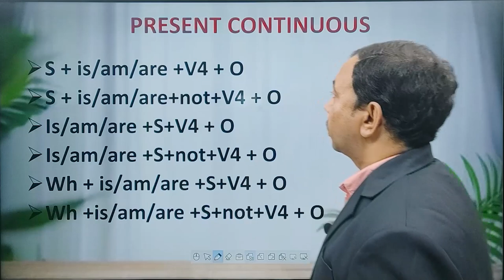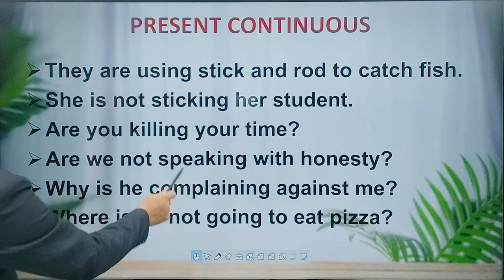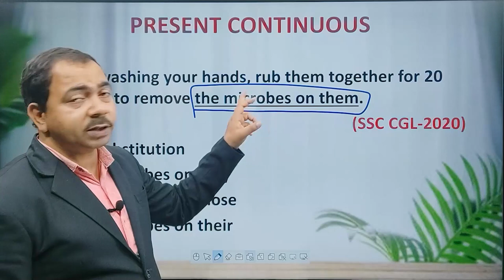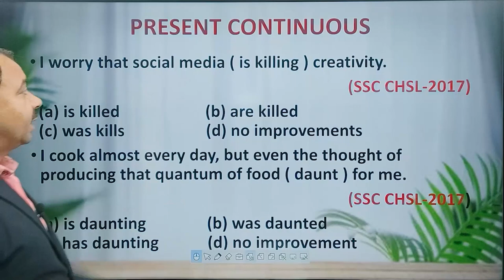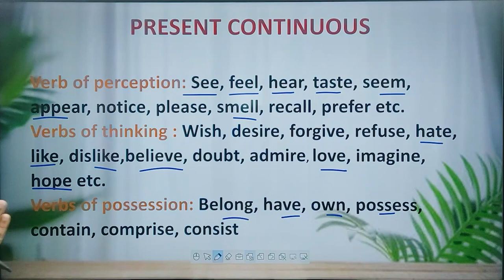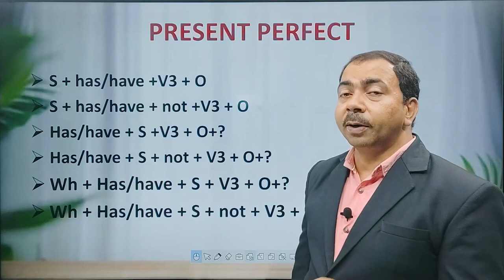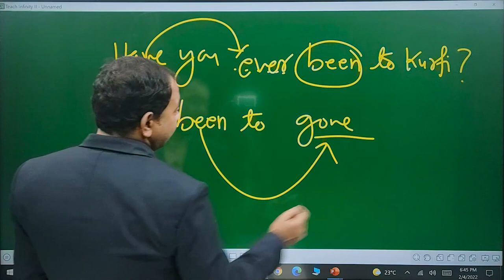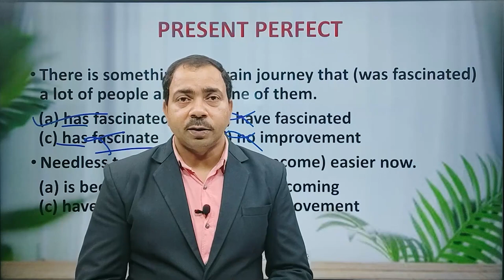SSC CGL/CHSL- English || Tense(Part-03)